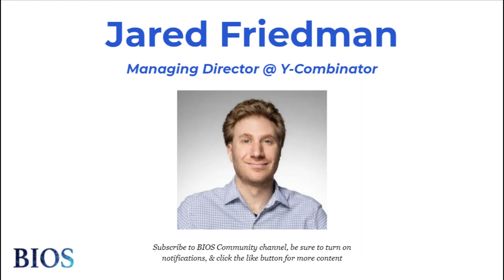Advice to Students Starting Biotechs 💯 w/ Jared Friedman @ Y Combinator | BIOS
Jared Friedman is a Managing Director @ Y Combinator, where he works with YC's bio companies. Y Combinator has funded over 400 healthcare and bio companies across all sectors. YC currently funds more healthcare/bio companies per year than any other investor in the world.